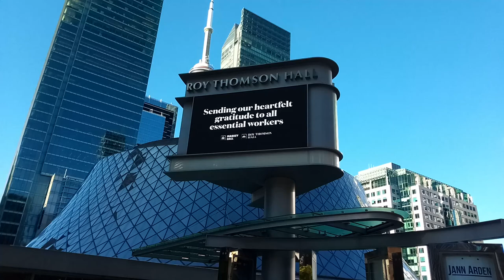THE ROY THOMSON HALL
THE ROYAL THOMSON HALL USED FOR PERFORMANCES IN TORONTO LIKE MUSIC,DRAMA AND DANCE (ARTISTS)